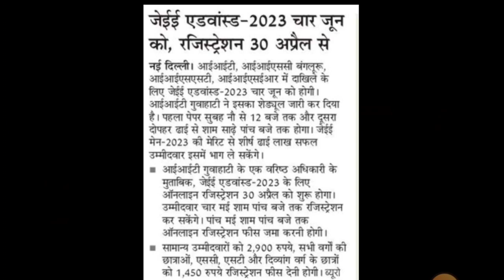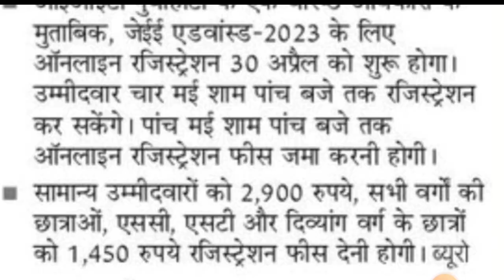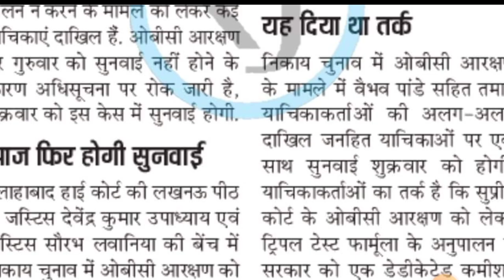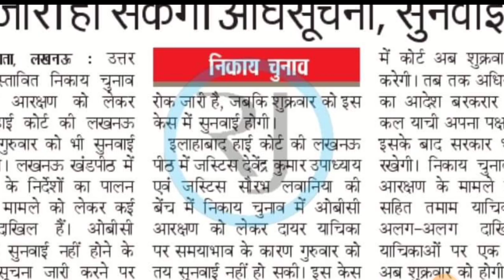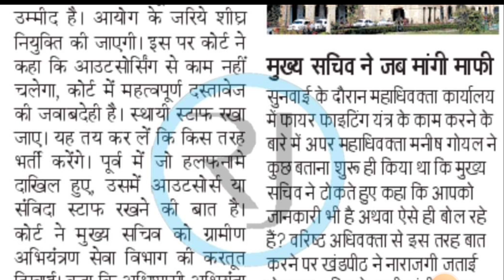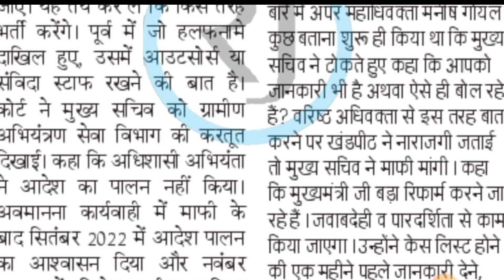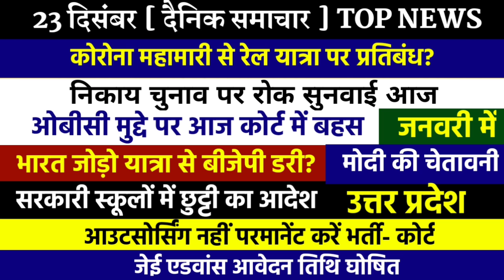2024 चुनाव से पहले बीजेपी डरी? | School में छुट्टी | Corona से Train पर रोक? | Job News | Nikay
nikay chunav
nikay chunav court updates
corona news
bihar news
new vacancy